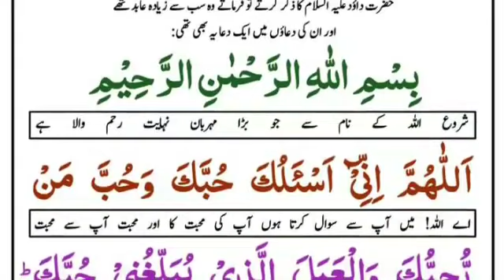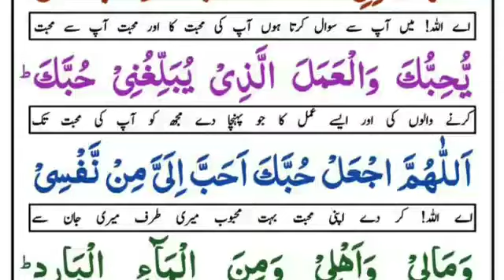Allah talah ki muhabat k hasol ka wazifa